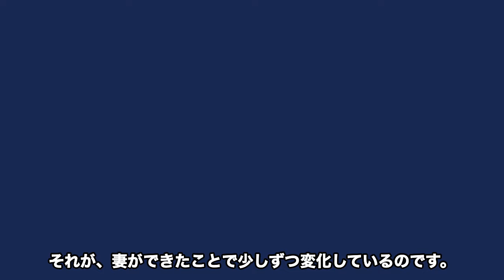田中真美子が大谷翔平から孤独防止のために受け取った衝撃の品物…夫の水原離れのためにとった行動に言葉を失う…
この動画では、その衝撃の品物が何であるかを詳しく探り、

二人の間の友情と支え合う関係について詳しく解説します。

また、この品物が彼女にどのような影響を与えたのか、その精神的な意味合いにも迫ります